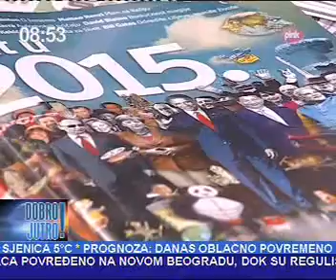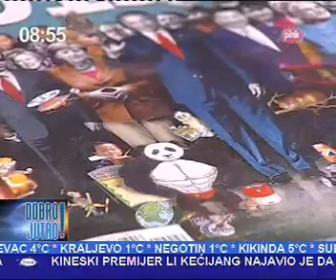Robert Čoban najavljuje konferenciju The Economist - "Svet u 2015." 17 12 2014 Pink Dobro jutro